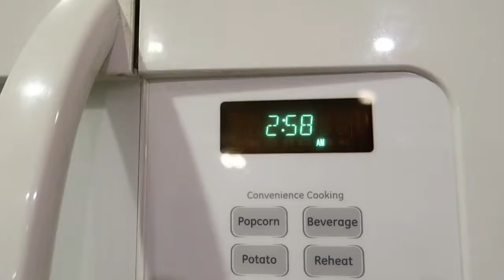INSANE MOUSE TRAP PRANK ON FAMILY! (1000 MOUSE TRAPS)